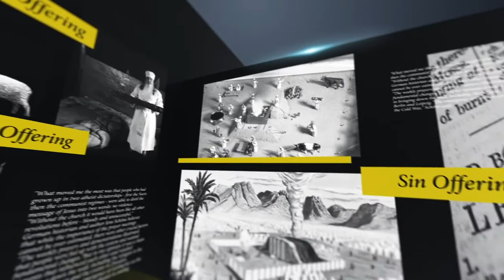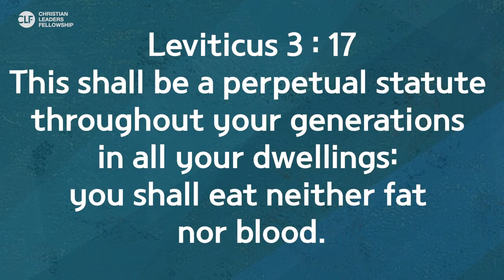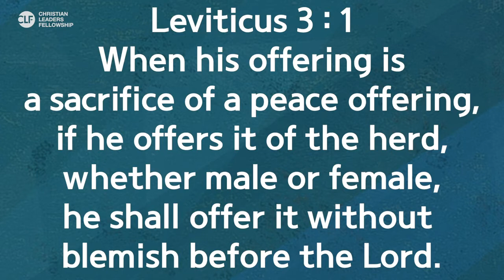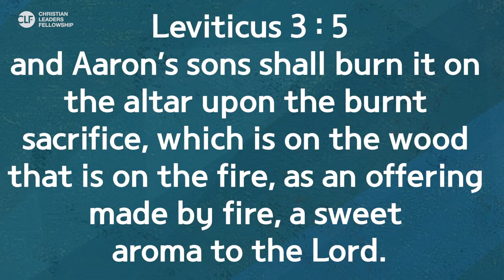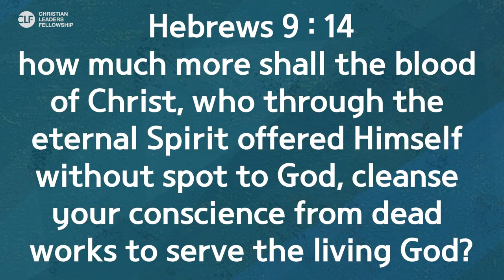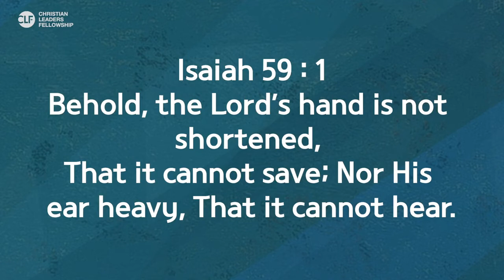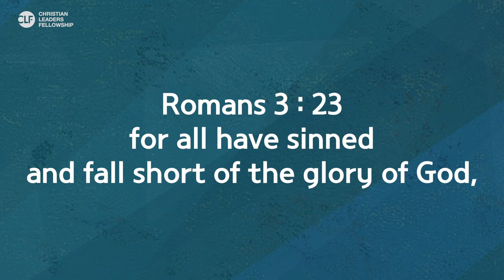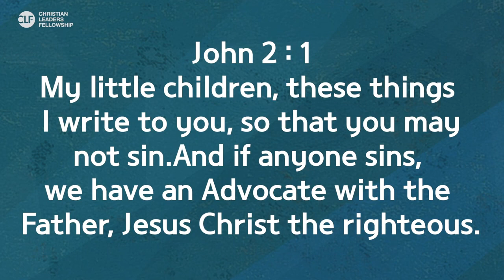#2 CLF Fiji - The Peace Offering - Offerings from the book of Leviticus